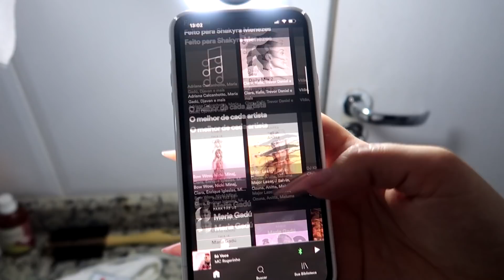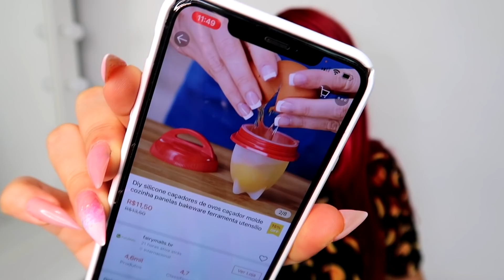TESTANDO AS COMPRAS DESNECESSÁRIAS DA CHINA